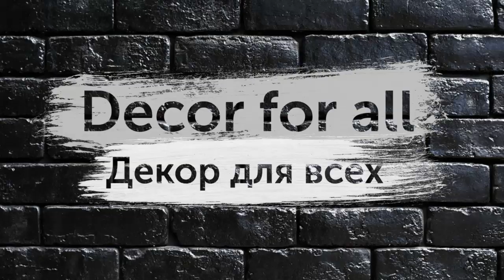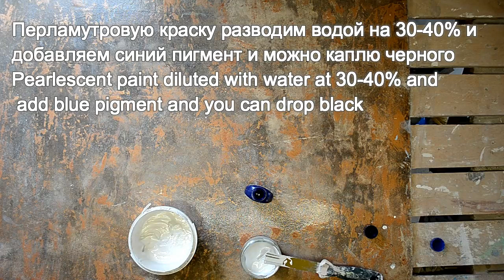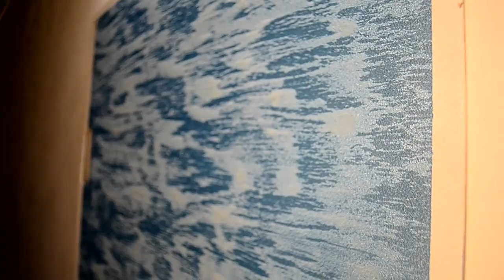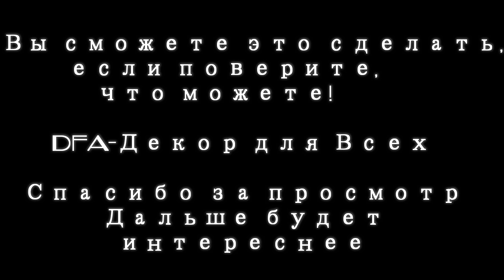Рецепт материала со светоотражающими частицами.Glass beads.Стекло бисер.Донецк.DFA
# Рецептматериала # Стеклобисер # Glassbeads # Декоративнаяштукатурка
Рецепт материала со светоотражающими частицами.Glass beads.Стекло бисер. Декоративная штукатурка Донецк.DFA

Акция Трафарет «Кожа крокодил»
Для участия:
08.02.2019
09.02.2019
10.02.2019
Выйдут 3 новых видео с рецептами материалов на моем канале. Вам нужно сделать любой( один или более) из предложенных вариантов (Тех которые я дам в своих видео) сфотографировать его и выложить его в мою группу Вк в альбом «Стекло бисер»
И 10 марта мы узнаем имя победителя ,чьё фото наберет больше всего лайков тот и выиграл
Важно: делать образцы из материалов которые я дам в своих видео
Стекло бисер я покупал через OLX (в Украине)Средняя цена за 5 кг 650-800 рублей. Этого Вам хватит на 20 кг готового материала. Расход  готового материала 250г. На 1 м2.
Декоративная штукатурка
Шелк
Донецк
Ремонт Донецк
Декоративная штукатурка Донецк
# Recipe material # Glass beads # Glassbeads # Decorative plaster
 The recipe of the material with reflective particles. Glass beads. Glass beads.  Decorative plaster Donetsk.DFA

 Promotion Stencil "Leather crocodile"
 For participation:
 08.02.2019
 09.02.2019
 02/10/2019
There will be 3 new videos with recipes of materials on my channel.  You need to make any (one or more) of the proposed options (Those that I will give in my videos) take a picture of him and put it in my group VK in the album "Glass Beads"
 And on March 10 we will know the name of the winner, whose photo will pick up the most likes that one won and
 Important: make samples of the materials that I will give in my videos
 I bought glass beads through OLX (in Ukraine) The average price for 650 kg 650-800 rubles.  This is enough for 20 kg of finished material.  Consumption of finished material 250g.  On 1 m2.
 Decorative plaster
 Silk
 Donetsk
 Repair Donetsk
 Decorative plaster Donetsk